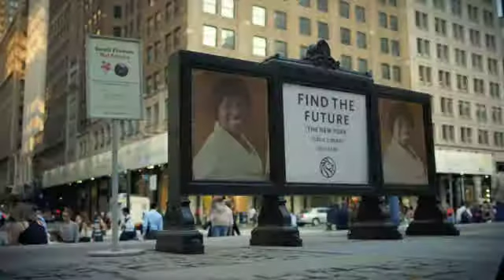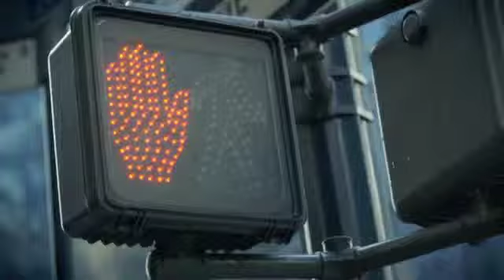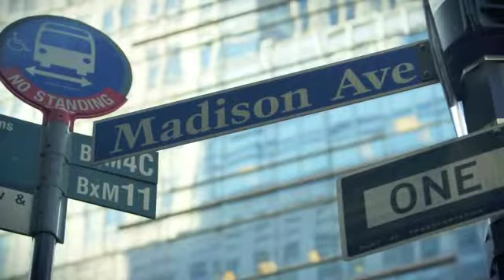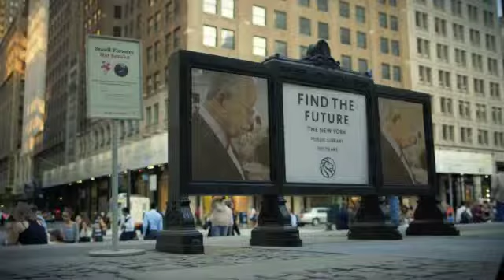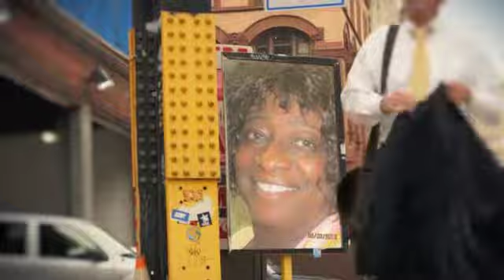NYC's Wedding oF the Year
"THE  KISS" !